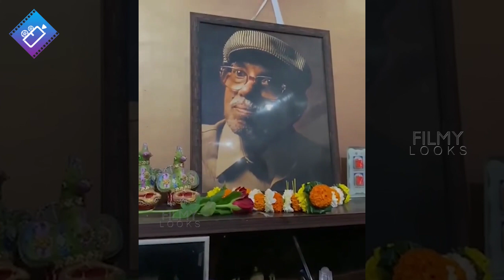Sachin Tendulkar Got Emotional Tears at His First Cricket Coach Ramakant Achrekar House | Filmylooks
SachinTendulkar Got Emotional Tears at His First Cricket Coach Ramakant Achrekar House | Filmylooks